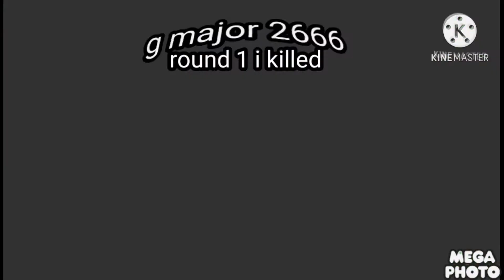what happens render pack collection 5 to 6